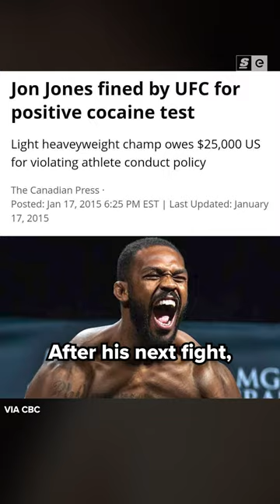THE UFC GAME CURSE IS REAL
The UFC cover curse is terrifying. The curse dates back to the very first game in 2014

Hosted by: Devin Coull
Edited by: Brendan Fahey
Produced by: Bernard Malijan